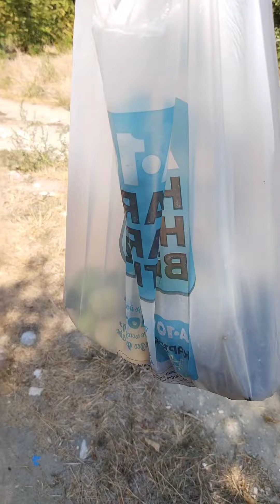BUAH LIAR DISINI TERBUANG SIA SIA! ANGGUR HITAM LIAR DISEMAK SEMAK BUAHNYA SUPER MANIS, SANTAI DULU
Banyak buah luar didesa Çayırhan Ankara tempat aku tinggal BUAH LIAR DISINI TERBUANG
SIA SIA!!
Dibelakang pohon apel liar ada ANGGUR HITAM LIAR DISEMAK SEMAK BUAHNYA SUPER MANIS
aku makan sambil SANTAI DULU menikmati buah ANGGUR HITAM

Buah liar
Buah
Anggur
Buah Anggur
terbuang sia-sia
terbuang
sia sia
Anggur hitam
Anggur liar
buah liar manis
buah liar anggur manis
anggur hitam manis
anggur hitam liar manis
anggur hitam liar
buah anggur hitam liar
semak semak
super manis
buah anggur super manis
buah anggur hitam liar super manis
buah anggur hitam super manis
buah liar anggur super manis
buah liar anggur hitam super manis
santai
buah manis anggur disemak semak
buah manis anggur
buah manis
buah buahan manis
Buah buahan surga
santai dulu
duduk santai
duduk santai makan buah liar
duduk santai makan buah anggur liar
buah buahan liar di Turki
buah liar di luar negeri
buah buahan
panen buah anggur
panen buah anggur liar
panen biah liar
panen buah surga
panen biah plum
panen buah aprikot
panen buah delima
panen buah zaitun
panen buah cherry
panen buah liar anggur
makan biah liar disemak semak
banyak buah liar disemak semak
irul dani
yanti guixe
dian bara terbaru
barcelona
Inggris
Turki
Turkey
Turkiye

Lihat video ku yang lainnya di Channel YT  di link @Sezgin13323